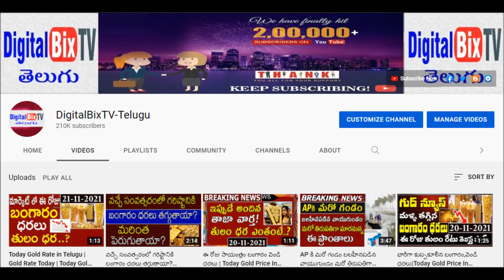Today Gold Rate in Telugu | Gold Price in India